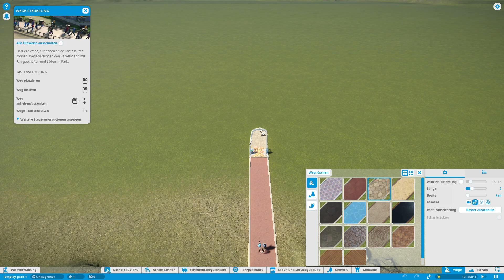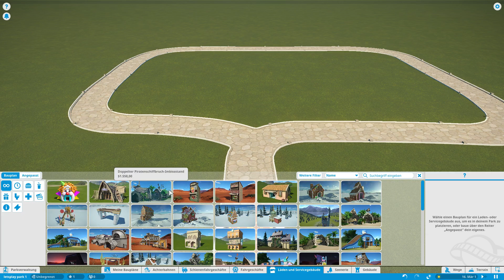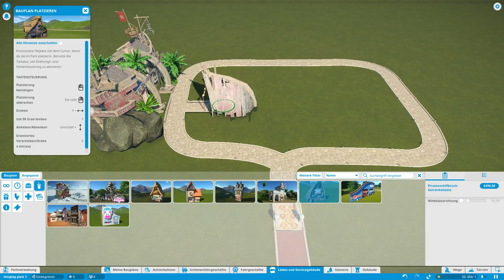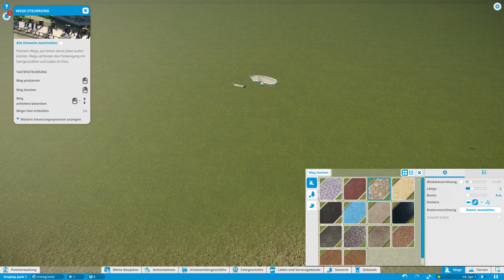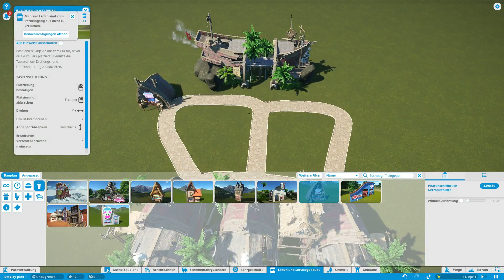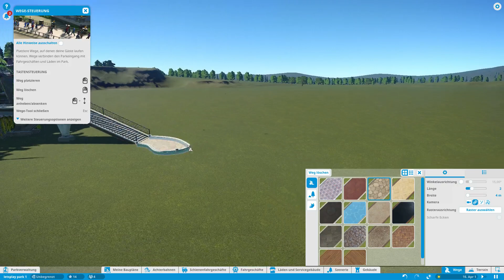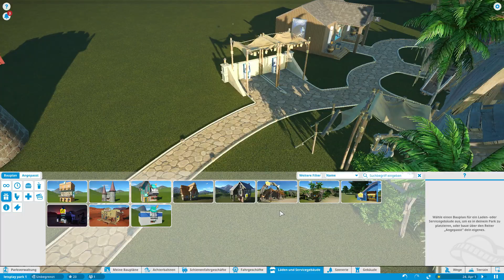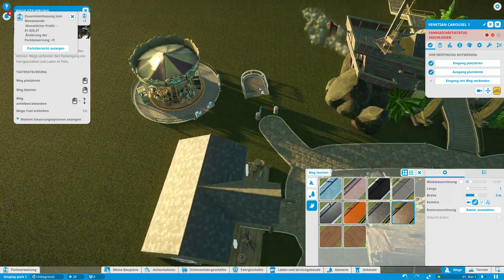Lets Play Planet coaster #1 - Fluch der Karibik [Deutsch]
So dann mal Servus und Willkommen zu Lets Play Planetcoaster

da ich mich schon ne weile bock auf das Spiel habe und es nun bei Steam im Angebot ist dürft ich euch nun ein paar folgen davon ansehen :p